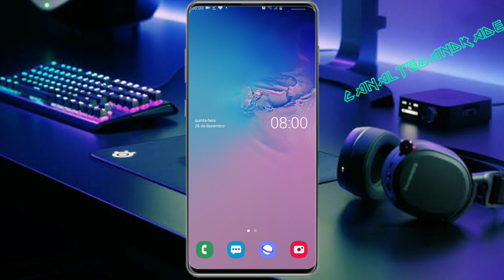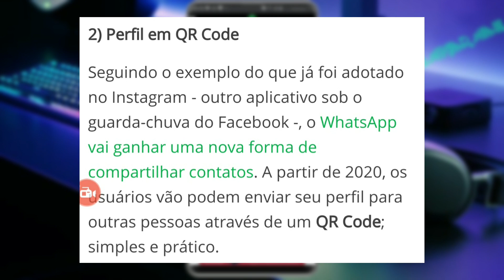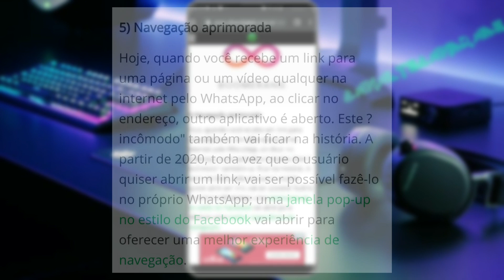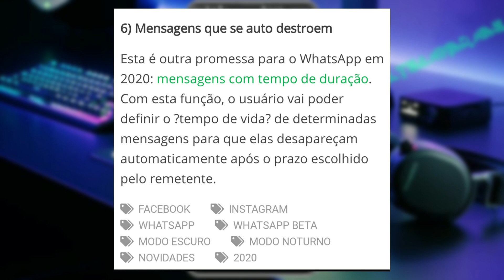Seis novidades esperadas para o WhatsApp em 2020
Eai pessoal seis novidades que chegaram ao Whatsapp 2020 veja todas